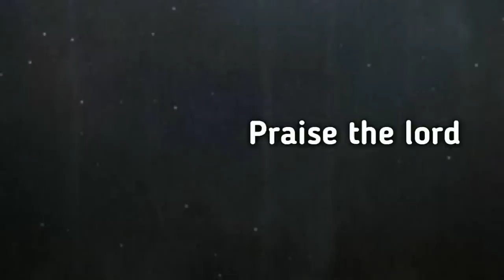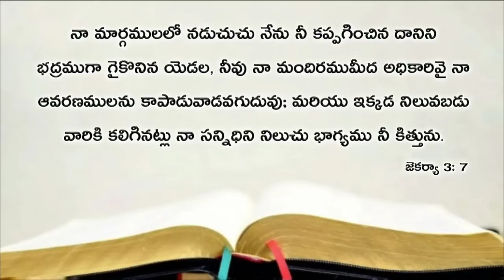Today's promise 11.09.2019